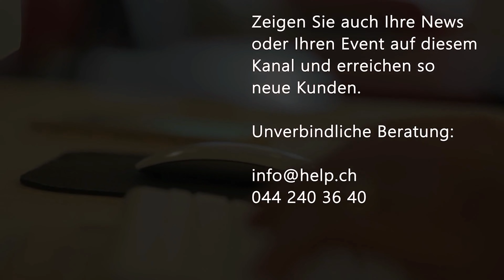Aktuelle News 13.12.2023: COP28 - leere Worte oder ein Schritt zu Klimagerechtigkeit?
COP28: Ausstieg aus fossilen Energien – leere Worte oder ein Schritt zu Klimagerechtigkeit?

Der Ausstieg aus der Nutzung fossiler Energieträger ist mit dem Ende der COP28 in Dubai einen Schritt nähergekommen. Angesichts der wissenschaftlichen Erkenntnisse des Weltklimarates ist der Schritt allerdings zu wenig ambitioniert. So können die Ziele des Pariser Klimaabkommens nicht erreicht werden. Für die ärmsten Menschen der Welt sind Kompromisslösungen keine Option. Und dennoch ist das Resultat besser als nichts. Die einzelnen Länder müssen sich nun an die rasche Umsetzung des Ausstieges aus den fossilen Energien machen. Dafür braucht es deutlich mehr Klimafinanzierung – auch von der Schweiz.

Den ganzen Bericht von Fastenaktion finden Sie auf unsere Website Aktuellenews.tv

Am 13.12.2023 wurden 184 Firmen in der Schweiz gegründet, davon 46 Firmen in der Region Zürich, 25 Firmen in der Region Waadt und 22 Firmen in der Region Genf.